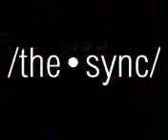Snackboy 167 Cheapest Wig Teacher